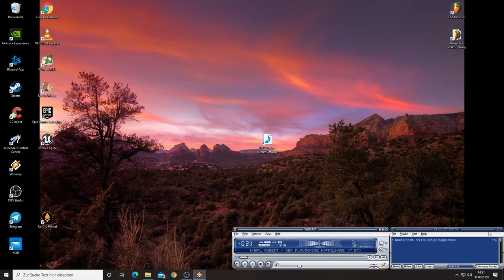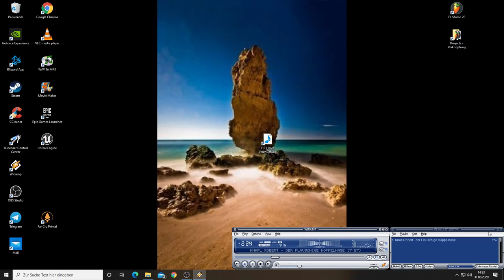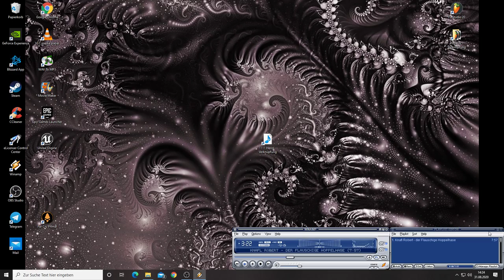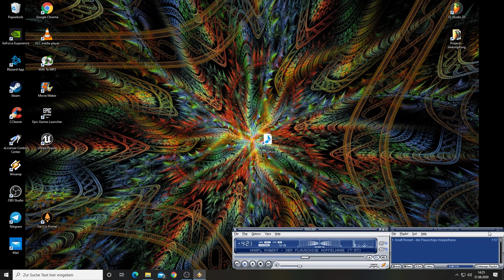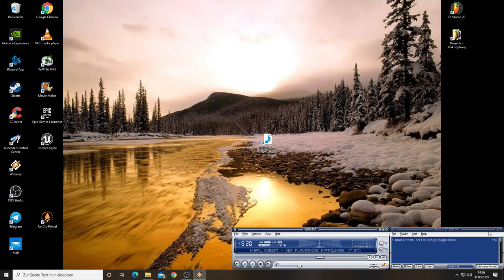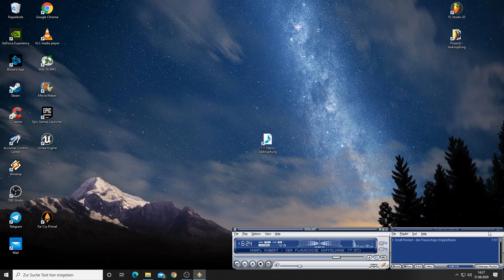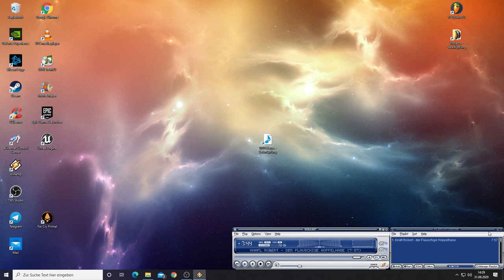der flauschige Hoppelhase